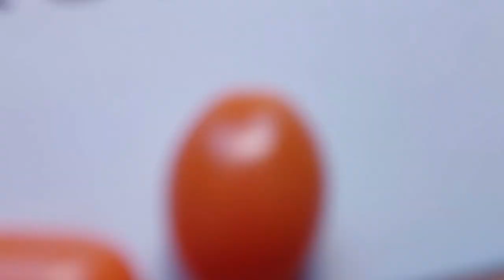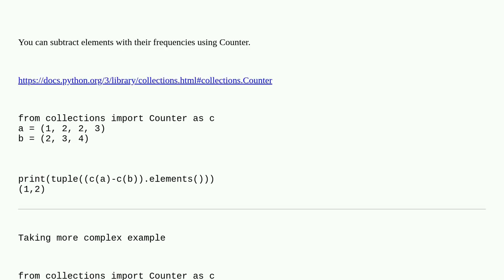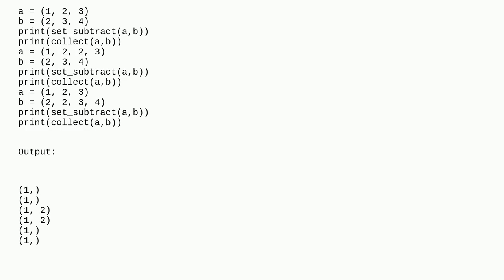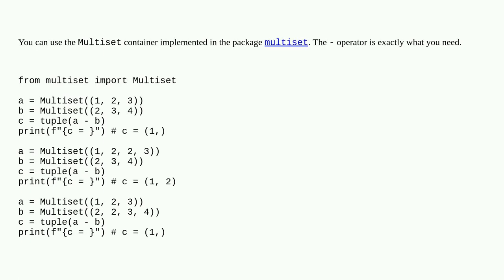Difference between tuples that may have duplicates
A special thanks goes out to the community

  python-3.x python tuples